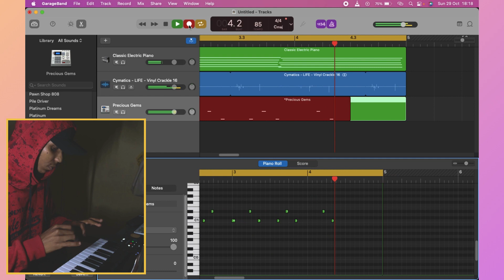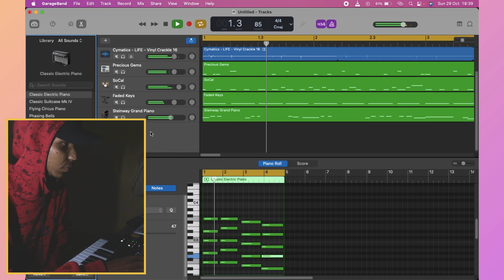Making chill jazzy lofi beat from scratch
Hey there. It’s been a minute. Here’s a beat I started working on yesterday. Its a bit of lofi, a bit of jazz, a bit of hip hop. Just relaxing vibes overall. I’ve been listening to artists like Kiefer and Jazzbois. The grand piano influence is really felt in this song

This song will be part of my next 1 hour Lofi beats to chill to mix. Be on the lookout for it